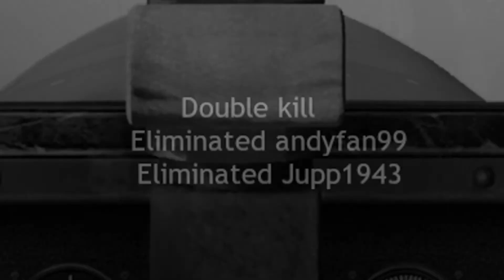Enlisted Montage #3!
Just having a blast as always in Enlisted!